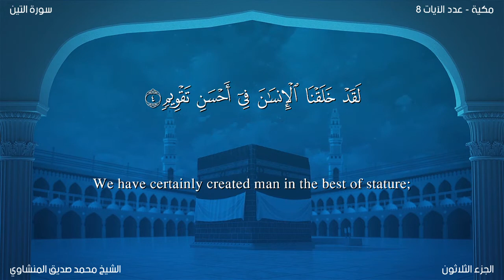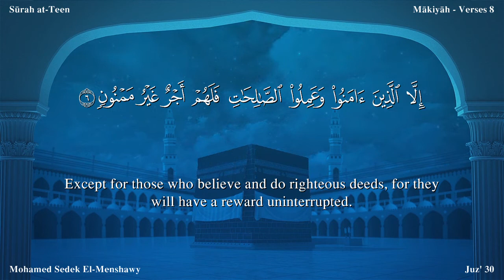Quran: 95. Surah At-Tîn / Mohamed Sedek EI-Menshawy/Read version: Arabic and English translation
At-Tîn (The Flg) The Surah has been so named after the very first word at-tin.
According to Qatadah, this Surah is Madani. Two different views have been reported from Ibn Abbas: first that it is a Makki Surah, and second that it is Madani. But the majority of scholars regard it as a Makki revelation, a manifest symbol of which is the use of the words hadh-al-balad-il-amin (this city of peace) for Makkah. Obviously, if it had been revealed at Madinah, it would not be correct to use the words "this city" for Makkah Besides, a study of the contents of the Surah shows that it belongs to the earliest period of Makkah, for in it there is no sign whatever to indicate that during the period of its revelation any conflict had started between Islam and unbelief. Moreover, it reflects the same style of the earliest revelations of Makkah period in which briefly and succinctly the people have been made to realize that the judgment of the Hereafter is necessary and absolutely rational.
Its theme is the rewards and punishments of the Hereafter. For this purpose first swearing an oath by the habitats of some illustrious Prophets, it has been stated that Allah has created man in the most excellent of molds. Although at other places in the Quran, this truth has been expressed in different ways, for example, at some places it has been said: "Allah appointed man His vicegerent on the earth and commanded the angels to bow down to him (Al-Baqarah: 30,34, Al-Anam: 165, Al-Araf: 11, Al-Hijr 28,29, An-Naml: 62, Suad 71- 73);" at others that: "Man has become bearer of the Divine trust, which the earth and the heavens and the mountains did not have the power to bear (Al-Ahzab 72);" and at still others that: "We honored the children of Adam and exalted them above many of Our other creatures (Bani Israil 70)," yet here the statement made on oath in particular by the habitats of the Prophets that man has been created in the finest of molds, signifies that mankind has been blessed with such an excellent mold and nature that it gave birth to men capable of attaining to the highest position of Prophethood, a higher position than which has not been attained by any other creature of God.

Then, it has been stated that there are two kinds of men. those who in spite of having been created in the finest of molds, become inclined to evil and their moral degeneration causes them to be reduced to the lowest of the low, and those who by adopting the way of faith and righteousness remain secure from the degeneration and consistent with the noble position, which is the necessary demand of their having been created in the best of molds. The existence among mankind of both these kinds of men is such a factual thing which no one can deny, for it is being observed and experienced in society everywhere at all times.

In conclusion, this factual reality has been used as an argument to prove that when among the people there are these two separate and quite distinct kinds, how can one deny the judgment and retribution for deeds If the morally degraded are not punished and the morally pure and exalted are not rewarded and both end in the dust alike, it would mean that there is no justice in the Kingdom of God; whereas human nature and common sense demand that a judge should do justice. How then can one conceive that Allah, Who is the most just of all judges, would not do justice?